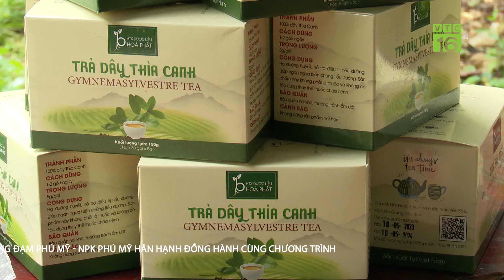Nông dân làm giàu từ canh tác dược liệu hướng hữu cơ | VTC16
VTC16 | Nhờ trồng dược liệu theo hướng hữu cơ, nhiều nông dân tại Sóc Sơn, Hà Nội đã phát triển kinh tế, vươn lên làm giàu.